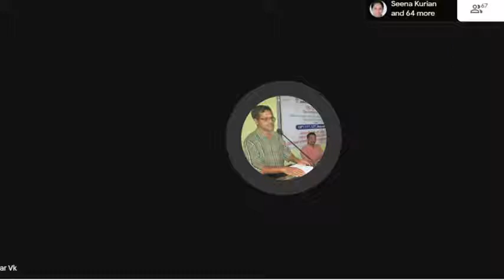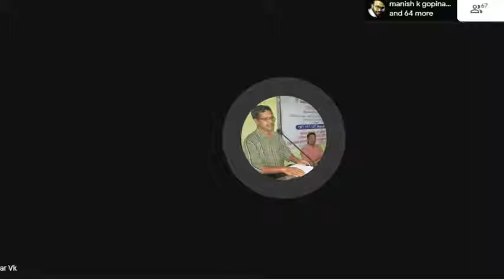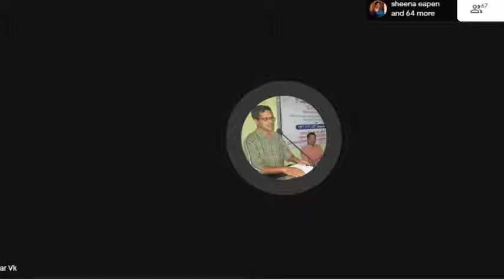Bharatiya Sahitya Prathishtan, Kochi, Lecture Series || Lecture #1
"Kabir" by Dr. Sadanand